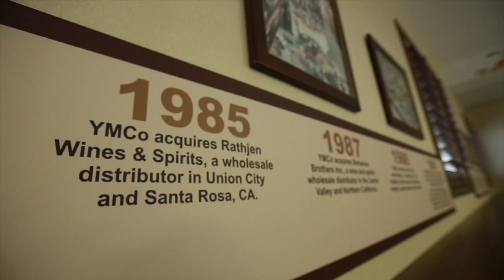Youngs Market - Supplier of the Year Award